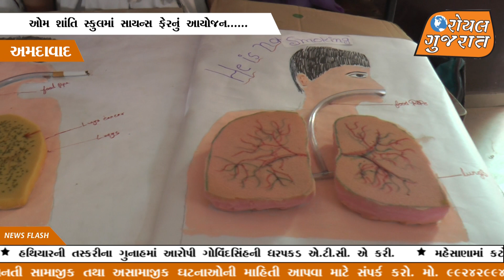Science Fair Projects For Om Shanti Shool ROYAL GUJARAT NEWS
Science Fair Projects For Om Shanti school ROYAL GUJARAT NEWS